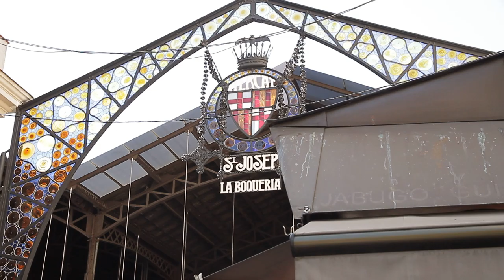Free Stock Footage